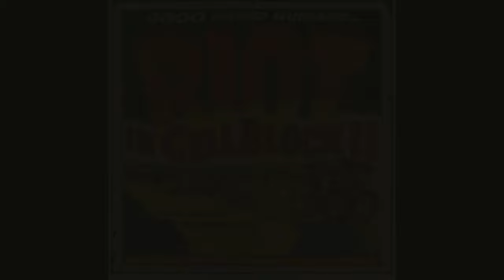Great Prison Movies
Few other genres of movies contain as many versions of human drama, action, tension, aggression and frustration.
The prison is an environment like any other. Today let’s take a look at some examples of the cinematic best! Not all just a taste, if you like this video I will follow up with more.